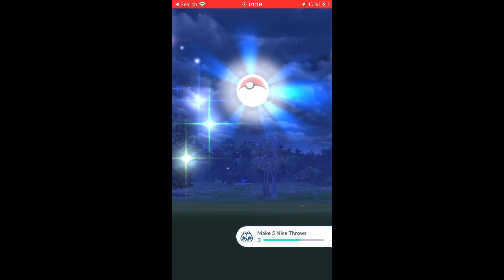SMEARGLE ENCOUNTER POKÉMON GO